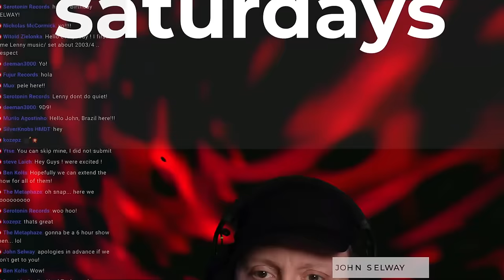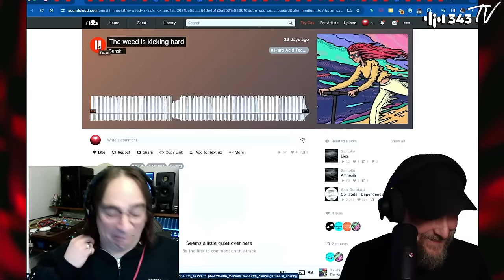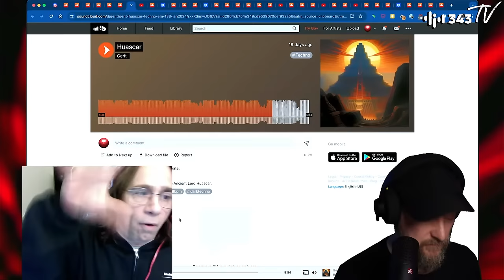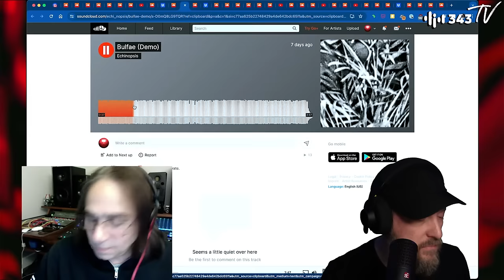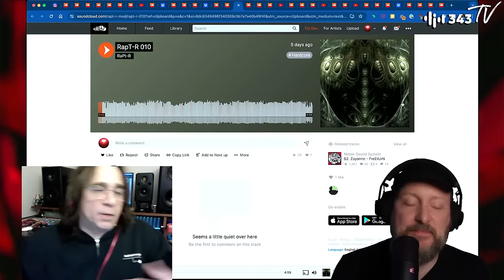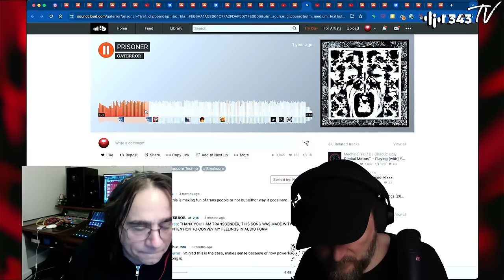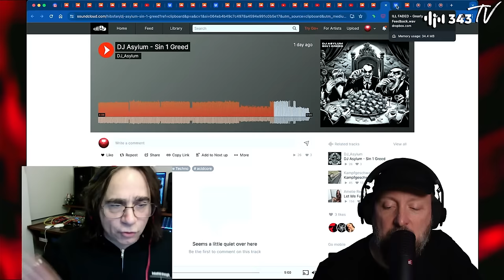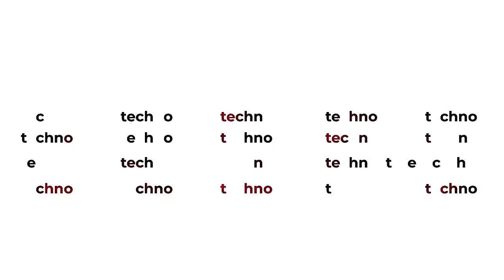Hard Techno & Hardcore Feedback Session with John Selway & Lenny Dee (Industrial Strength) | 343 TV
343 Labs is one of the world’s leading Ableton-Certified music production communities, with courses in New York, Berlin, and Online.

343 Labs is one of the world’s leading Ableton-Certified music production communities, with courses in New York, Berlin, and Online.